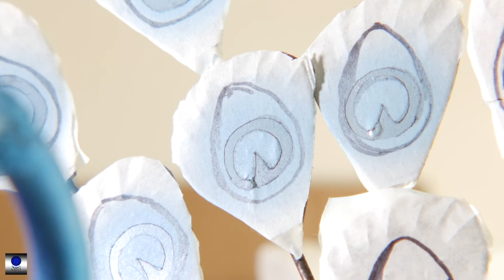The Peacock Airbrush Project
Come along with Thomas in this project as he takes you through the developmental process of airbrushing an old metallic Peacock for a friend.

Airbrush, iwata Eclipse HP-BCS Bottom-Feed Airbrush
Createx Airbrush Colors
Createx Wicked Colors